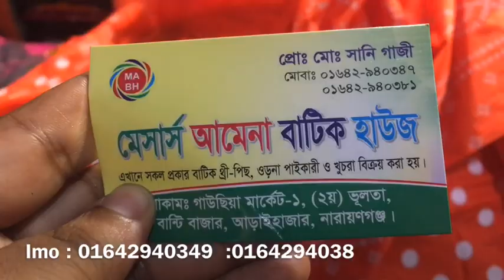গজকাপড় কিনুন মাত্র ২০ টাকায় ভুলতা গাউছিয়া থেকে